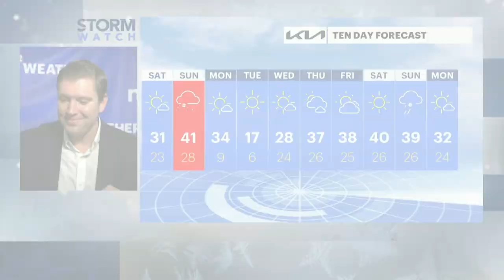Residents: Auto businesses is illegally occupying parking spaces on Bridgeport’s East End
Councilman Ernie Newton says he's filed several complaints against the business, but no action has been taken. City officials say they're looking into the matter.